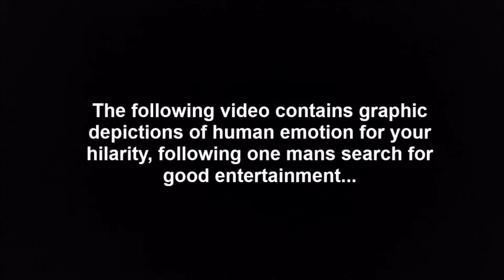Ghostbusters Review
The movie that caused an uproar on YouTube among fans has finally been released.  Is the hate justified or did it succeed in surprising everyone?  Find out as I review the remake/reboot of Ghostbusters!